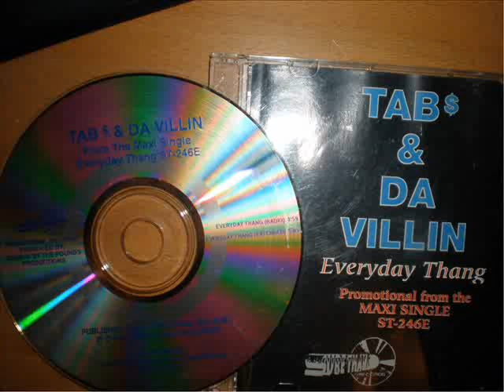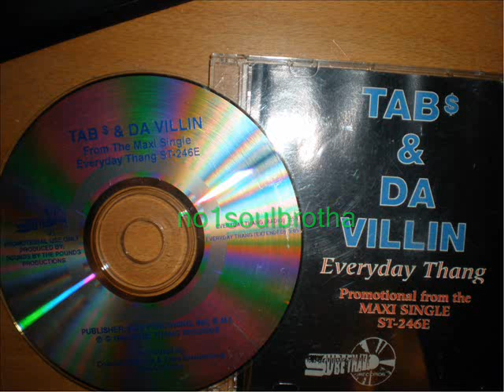Tab $ & Da Villin "Everyday Thang" (Radio) (Indie 90's Rap/R&B)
1994 Promo CD Single, Indie Rap/R&B Prod. (Sure Thang Records)